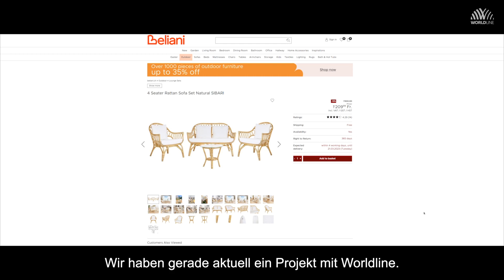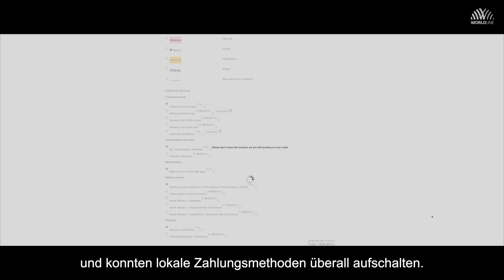Beliani & Worldline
Der erfolgreiche Online-Shop Beliani verkauft seit 2009 trendige Möbel und Accessoires in 17 Ländern. Erfahren Sie von Stephan Widmer, Co-CEO von Beliani mehr über seine Erfolgstory und wie einfach und reibungslos es ist, online Zahlungen zu akzeptieren.

Saferpay ist die umfassende E-Payment-Lösung für ein einfaches und sicheres Bezahlen in Ihrem Online-Shop. Über Saferpay verarbeiten Sie alle gängigen nationalen und internationalen Bezahlverfahren im Online-Shop – über nur eine einzige Schnittstelle.